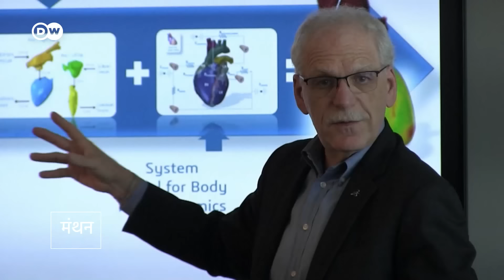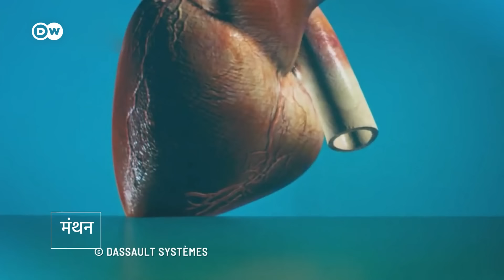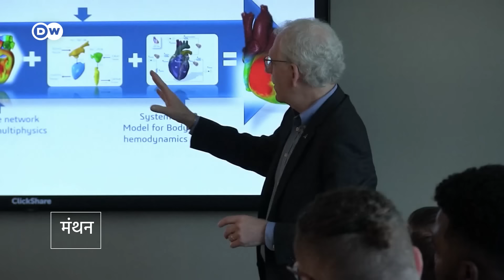'डिजिटल ट्विन' की मदद से कम होगी सर्जरी [Using heart's 'digital twin' to reduce heart surgeries]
अमेरिका का एक अस्पताल इलाज के तरीके और उनके जोखिमों की जांच करने के लिए दिल के 'डिजिटल ट्विन' का इस्तेमाल कर रहा है. इसे अपनाने के बाद से दिल के ऑपरेशन की नौबत कम आती है.
A children's hospital in Boston is using a heart's 'digital twin' to test various treatment methods and their risks. The method has resulted in fewer cardiac surgeries.